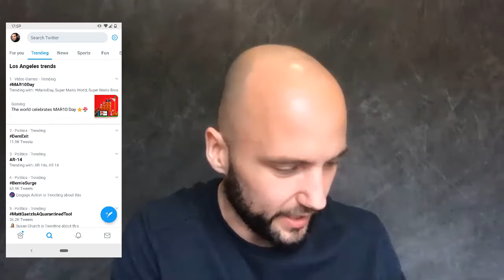Mar10 Day Vs Batman Day | What's Trending? | Scott Michael Wagstaff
On this What's Trending? segment Scott and I talk about Mar10 day and then the obvious discussion around Batman day ensues. As well as Scott talking about the new Sonic movie and the story/journey of the writers behind the film